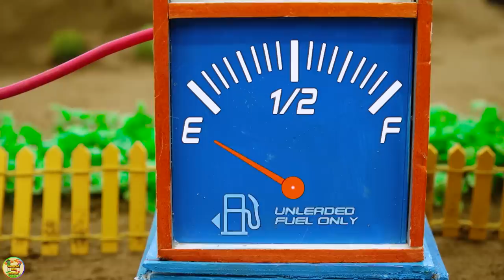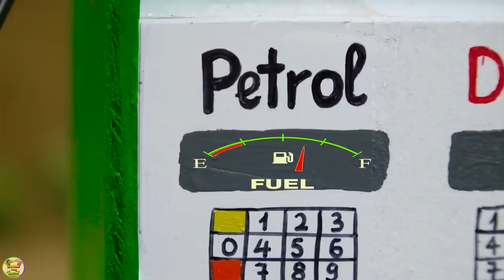Top diy tractor making mini Concrete Bridge | rescue Tractor fell in Collapsed Bridge | HaiPhongMini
Top diy tractor making mini Concrete Bridge | rescue Tractor fell in Collapsed Bridge | HaiPhong Mini.

00:00 Top diy tractor making mini concrete bridge | rescue Tractor fell in collapsed bridge
05:43 Top diy tractor making mini double petrol pump | Careful Tractor, Gas Station Ahead!
10:41 Top diy tractor making mini barrier for train | diy bulldozer rescues train accident
16:27 Top diy tractor making mini toaster oven construction | diy toaster oven with mini bricks
22:03 Top diy tractor making mini road construction | diy mini bulldozer helps fruits tractor.

mini tractor
science project
santroyce
school science project water pump
diy tractor
tanker
petrol pump
keepvilla
keepvilla tractor
keepvilla tractor video
keepvilla diy
mini creative
minicreative tractor
diy tractor